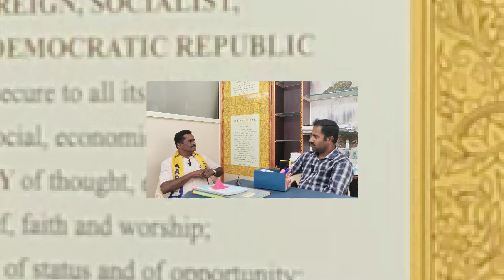ಕರ್ನಾಟಕದಲ್ಲಿ ವರ್ಷಕ್ಕೆ ಸುಮಾರು 3-4 ಸಾವಿರ ಬ್ರೂಣ ಹತ್ಯೆ ಆಗುತ್ತಿದೆ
ಸಾಲ ಮಾಡಿ ಹಾಸ್ಪಿಟಲ್ ಕಟ್ಟಿರುತ್ತಾರೆ,
ಹಾಸ್ಪಿಟಲ್ ನಡೆಸೋಕೆ ಜನರಿಂದ ಲೂಟಿ ಮಾಡುತ್ತಾರೆ